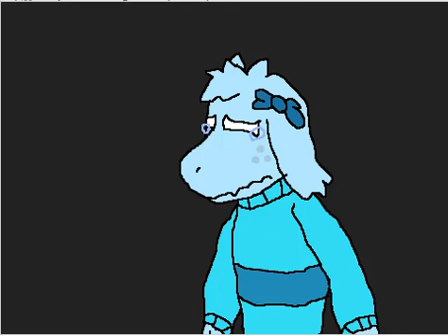Body MEME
GORE WARNING!
Forgot the original god fuck
Made on the worst website, scratch.mit.edu
Featuring my Asriel knockoff, Erisol